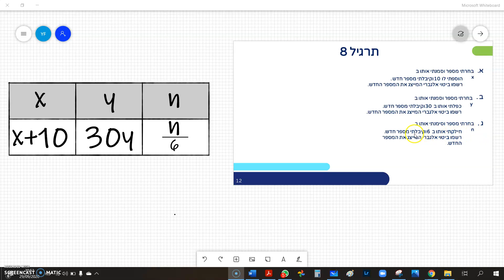חוקיות וביטויים אלגברים 8